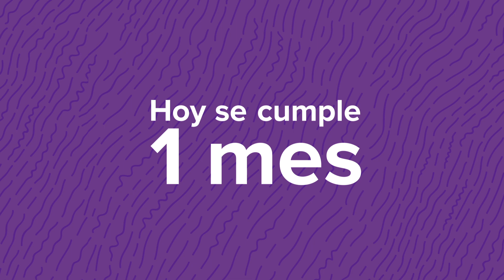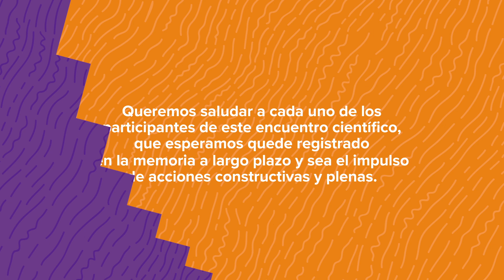Aniversario de un Sueño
¡Hoy se cumple 1 mes desde el CAMPAMENTO EXPLORA 2017!